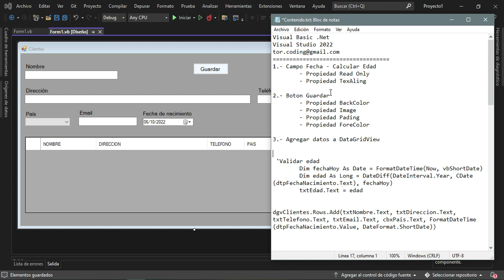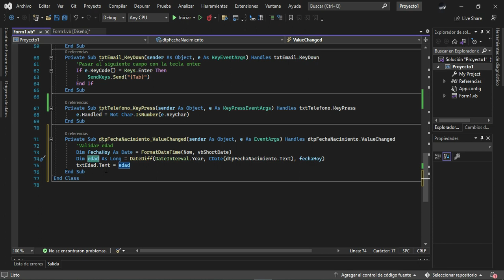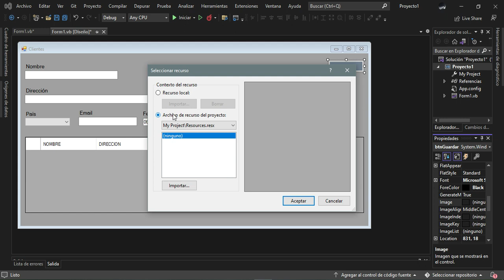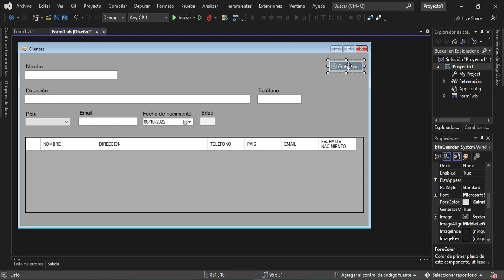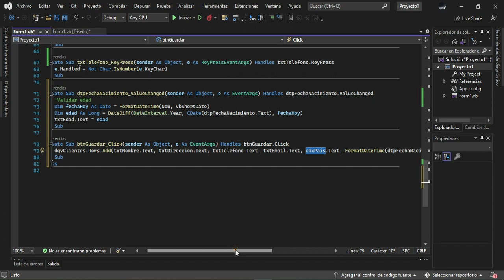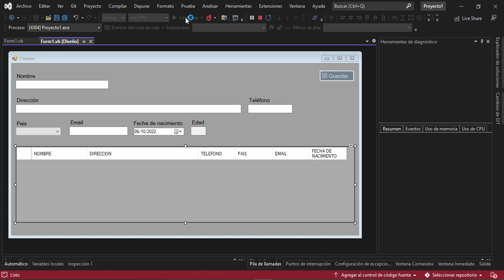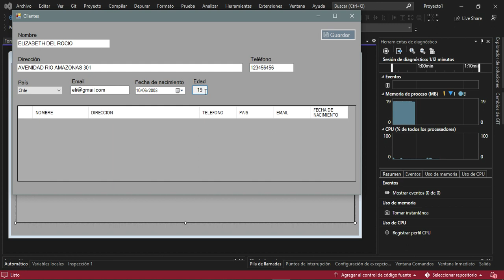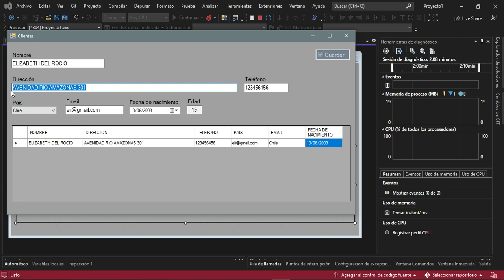0️⃣4️⃣➖ ✅PROPIEDADES DE CAMPOS Y CONTROLES - PRIMEROS CÓDIGOS▶️ VISUAL BASIC .NET ☑️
Controles de Windows Forms para .NET

🔹1️⃣ ➖Campo Fecha - Calcular Edad
                - Propiedad ReadOnly
                - Propiedad TexAling
🔹2️⃣ ➖ Botón Guardar
                - Propiedad BackColor
                - Propiedad Image
                - Propiedad Pading
                - Propiedad ForeColor
🔹3️⃣ ➖ Agregar datos a DataGridView